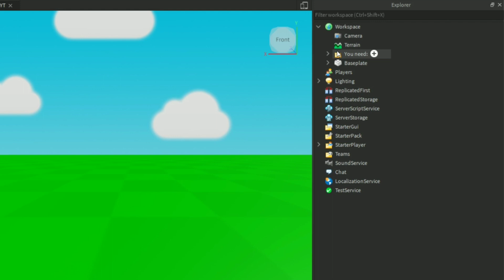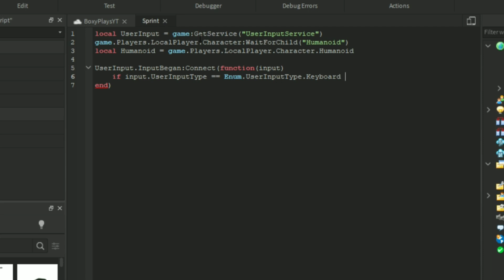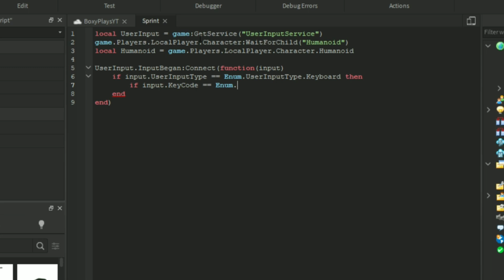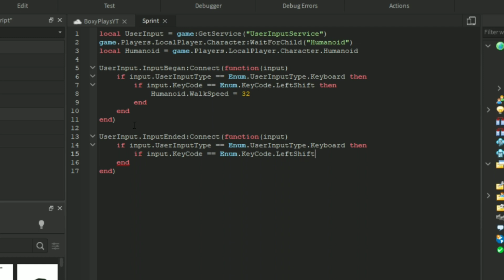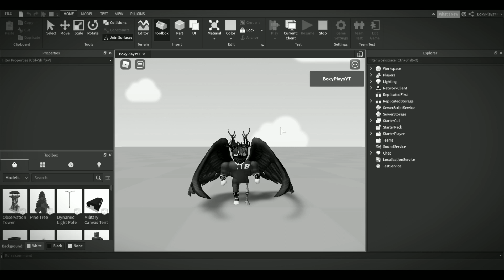Roblox Studio Tutorial - HOW TO MAKE SHIFT TO SPRINT